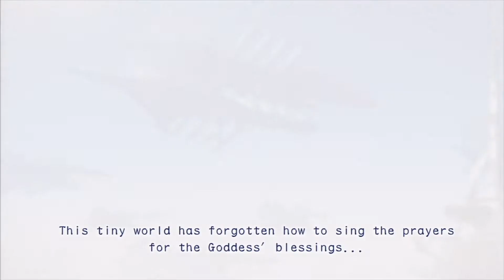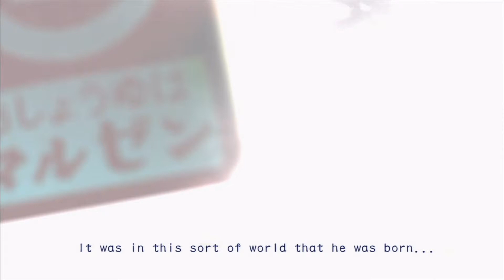Ar tonelico Qoga: Knell of Ar Ciel - Phase I opening